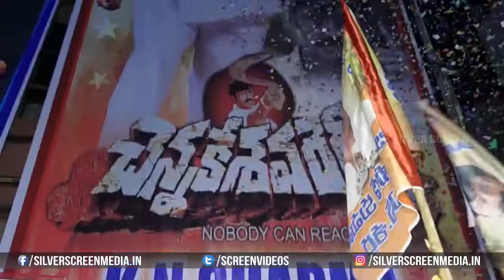Chennakesava Reddy 20 years Celebrations At Devi Theater || Balakrishna || V.V. Vinayak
Watch : chennakesavareddy 20 years Celebrations At Devi Theater || balakrishna || vvvinayak || Silver Screen